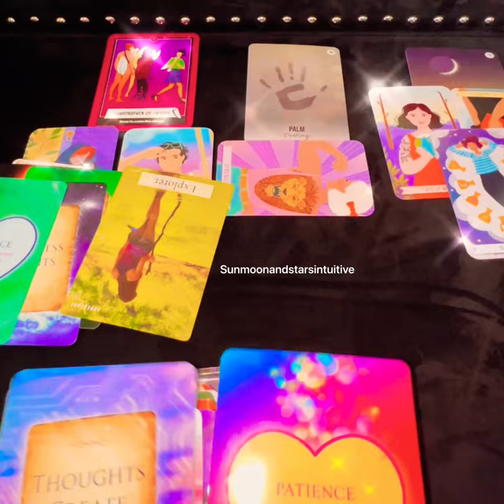👀 Stand for something or fall for anything!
Sunmoonandstarsintuitive ℠

Short video for today, was filmed 12/23/22

1304. Commencement of protection

1326. Penalty for false marking